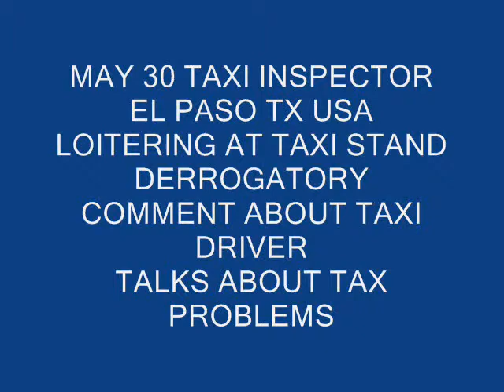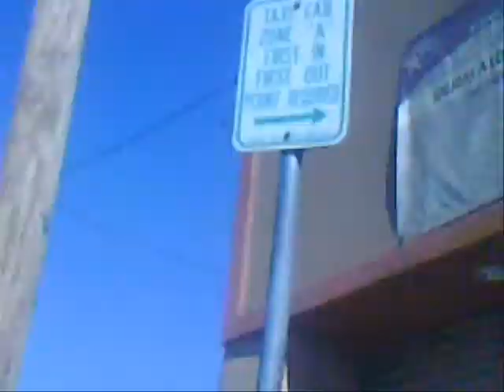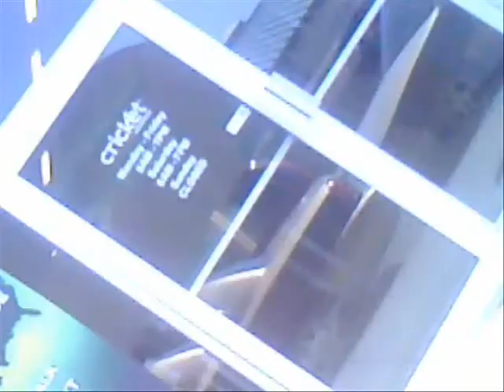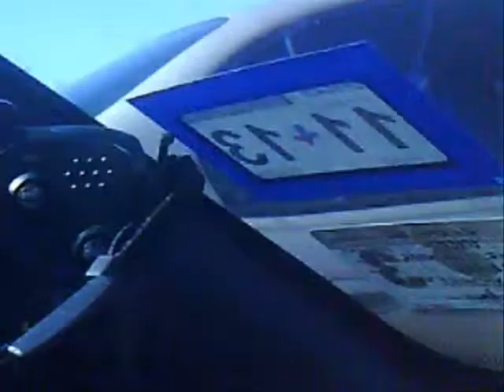More Loitering from Taxi Inspector Carlos Sagredo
As usual this Taxi Inspector was wasting time and tax payers money socializing with taxi drivers at taxi zone A at 6th Street in El Paso, Texas, USA. Instead, of inspecting taxis and monitoring taxi driver's interaction with the customer, Mr Sagredo talks to a driver about Mr. Sagredo's problems with the IRS and other non-taxi related subjects.
Now, let me say that I do not believe in the interference by government in private industry.  I do not believe that the Vehicle for Hire municipal codes of the City of El Paso, Texas, USA should exist.  Free people involved in free enterprise do not need government to micro manage them, while violating their freedoms, liberties, and independence.